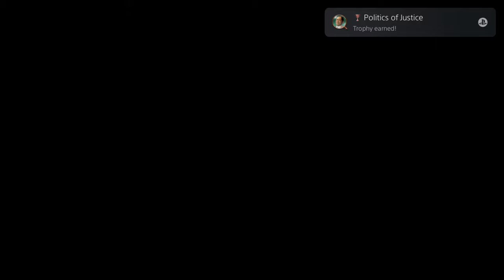Judgement (Preparing for Lost Judgement) PS5 Gameplay Walkthrough Part 26: Sugiura Lied? (FULL GAME)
Judgement (Preparing for Lost Judgement) PS5 Gameplay Walkthrough Part 26: Sugiura Lied? (FULL GAME) includes a Review, Prologue and Campaign Mission 1 for Playstation 5 (PS5), Xbox Series X, PS4 and Xbox One X. My Judgement Gameplay Walkthrough will feature the Full Game Story Campaign. This Judgement Gameplay Walkthrough will include a Review, all Missions, Quests, Bosses, Takayuki Yagami, Masaharu Kaito, Kyohei Hamura, New Gameplay, Xbox Series X, Xbox Series X Gameplay, PS5, PS5 Gameplay, Playstation 5, Playstation 5 Gameplay, Single Player and more until the Ending of the Single Player Story!

Judgment is an action-adventure video game developed by Ryu Ga Gotoku Studio and published by Sega. Judgement follows the story of Takayuki Yagami, a former lawyer who turned into a private investigator. In 2018, Kamurocho was shocked by a series of murders where three yakuza members from Kansai region were murdered in the span of three months, prompting Yagami to dig deep into the underworld to solve the case.